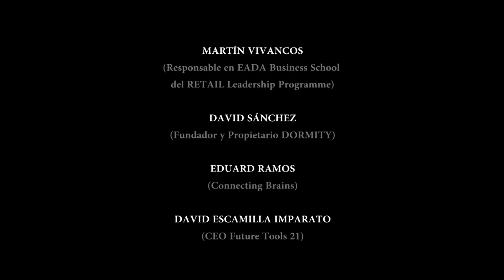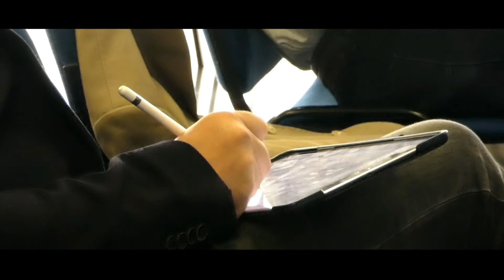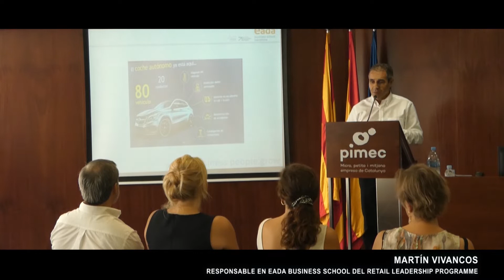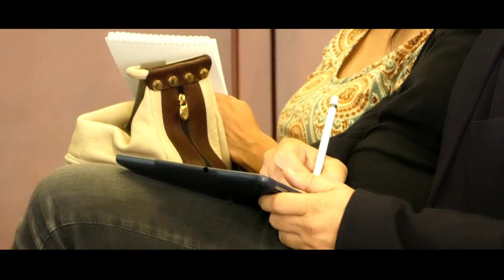CUARTO WORKSHOP “THE FUTURE OF WORK”/ESPECIAL RETAIL - DORMITY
Cuarto Work Shop “The future of work” / Especial RETAIL con DORMITY.

PIMEC Barcelona (septiembre 2018)

Intervienen:

Martín Vivancos
(Responsable en EADA Business School del RETAIL Leadership Programme)

David Sánchez
(Fundador y Propietario de Dormity)

Eduard Ramos
(Connecting Brains)

David Escamilla Imparato
(CEO Future Tools 21)